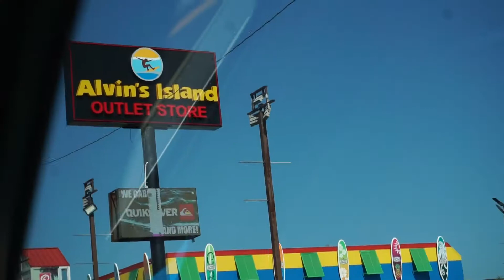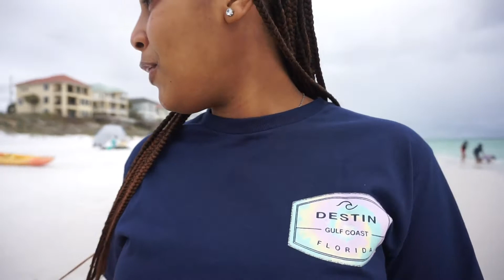Baecation Destin Vlog 2021!!| Vacation vlog 2021|Destin Florida Vlog 2021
First  Vacation!